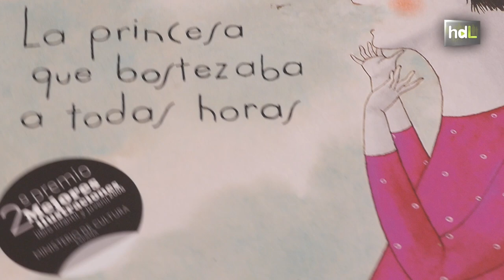HDL Carmen Gil, literatura infantil con la ilusión como argumento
Si algo define a Carmen Gil es la creatividad. Natural de La Línea de la Concepción (Cádiz), pasó de pintar y hacerse su propia ropa a escribir historias. Historias para los que se inician en la lectura. Entre sus 104 publicaciones de teatro, poesía y narrativa se encuentran títulos premiados con galardones de renombre como el White Raven de Munich o el International Latino Book Awards, otorgado en Las Vegas. Como profesora del IES San Blas en Aracena, localidad de la Sierra de Huelva, está en continuo contacto con sus lectores. Para ella es muy importante el encuentro con los mismos, en los que no duda en actuar o llevar títeres si es necesario como complemento a su literatura. Sus casi treinta años de experiencia docente y su faceta literaria le llevaron en 2011 a hacerse con la Medalla de Oro al Mérito en Educación de la Junta de Andalucía.